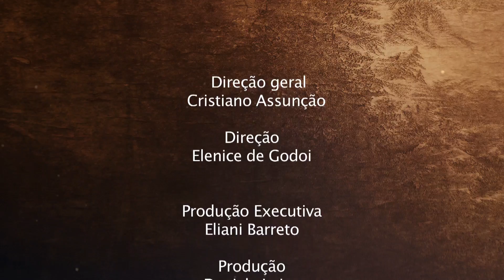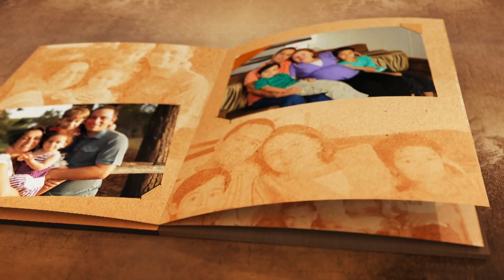DOUGLAS RENATO (SEMINARISTA) - EM CASA COM A SAGRADA FAMÍLIA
Um programa diretamente de Nazaré, cidade onde Jesus viveu com seus pais por quase 30 anos. Mensagens que apresentam os valores cristãos para a formação da família e orientação prática para o cotidiano familiar frente aos desafios da sociedade moderna.
Horários do programa Em Casa com a Sagrada Família exibido na TV Canção Nova.
- segunda-feira as 17:30h e na sexta-feira as 13:30h.
Em Portugal sexta-feira as 22:30h e reprisando na terça-feira as 7:00h.